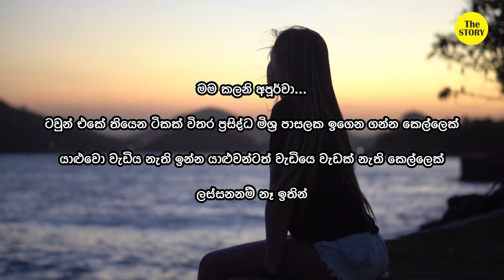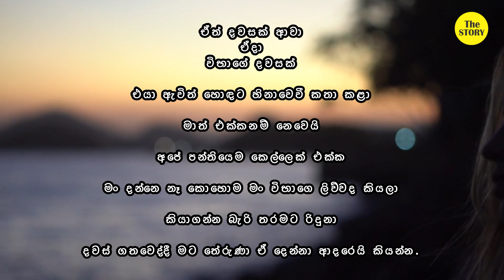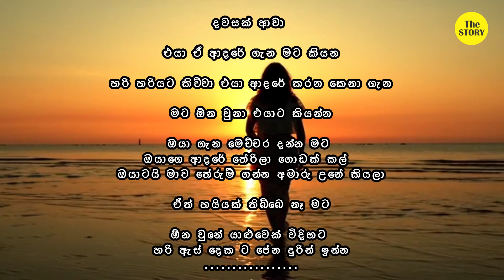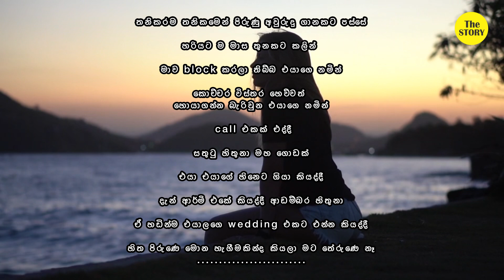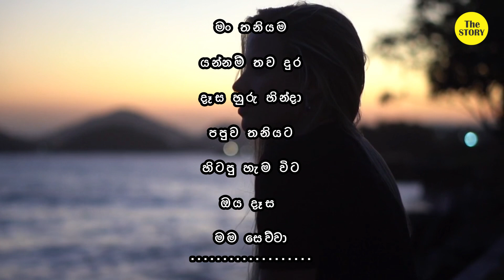ඇගේ කතාව|ඇය වැරදිද?~එක් කොටසක කතාවක්~ Short Story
ඔයත් මේ වගේ ආදරය කරන කෙනෙක්ද??ඔයාගේ ආදර කතාවත් කියාගෙන යමු.